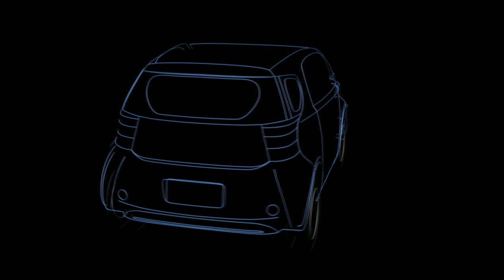Scion iQ 3d Model Rotate Progress 06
Here's a more proper 3d rotation of this vehicle's spline cage.  Should be very accurate, but I haven't matched it to photos just yet.  That will add that extra 10% of accuracy I'm going for with my models.  But for now, this is what I've got.  Almost ready for surfacing now.

If you were wondering, the spline cage is a renderable spline, and floating inside it is a black mass to hide the back side, so we don't get that optical illusion that was going on in my last render, heheh